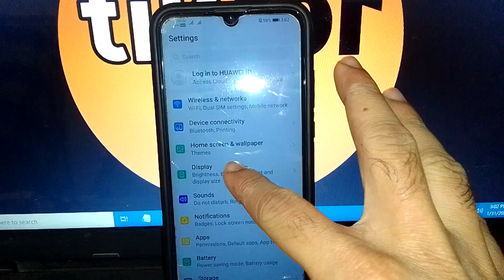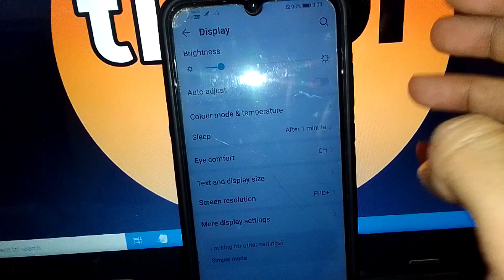how to change colour temperature in honor 20i mobile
how to change colour temperature in honor 20i smartphone
how to change colour temperature in mobile
honor 20i mobile me colour temperature kaise change kare
how to set color temperature on honor 20i mobile
how to set change temperature on honor 20i mobile